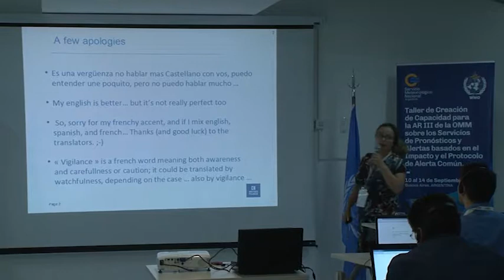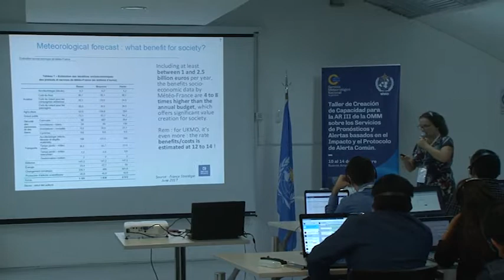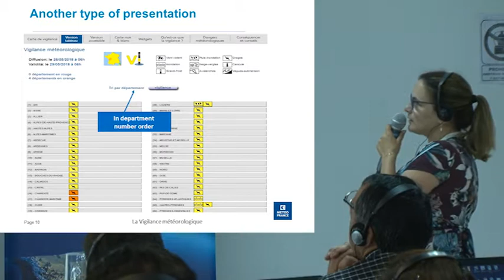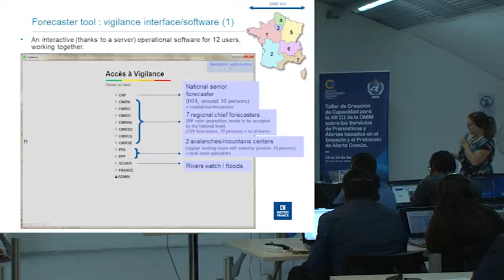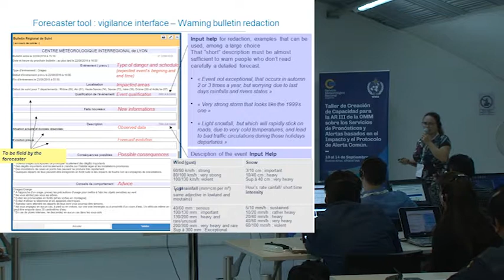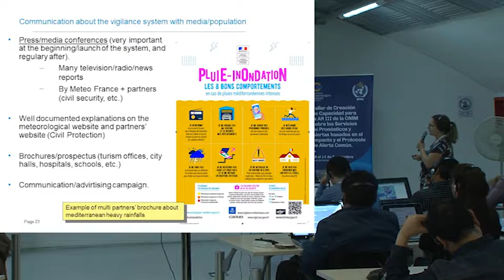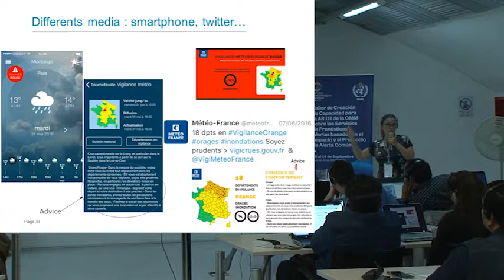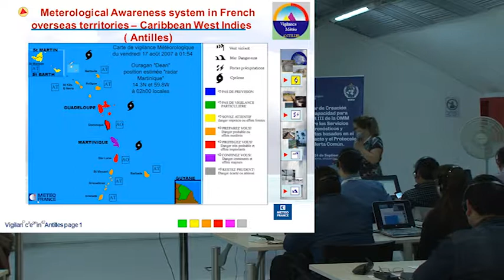IBF 7.1 A paradigm shift incorporating risk